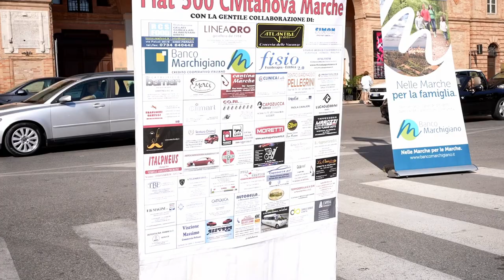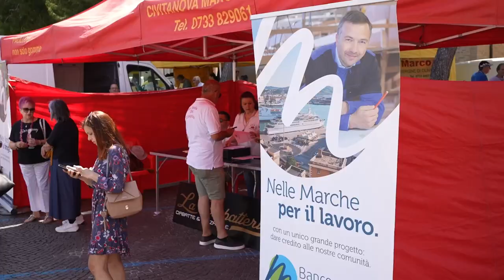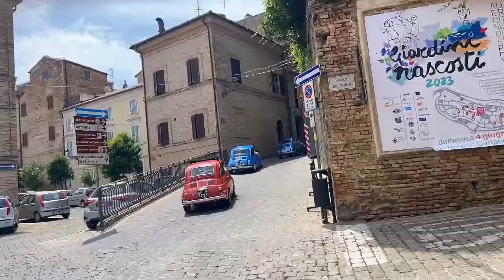10 Raduno Fiat 500 4 Giugno 2023 integrale